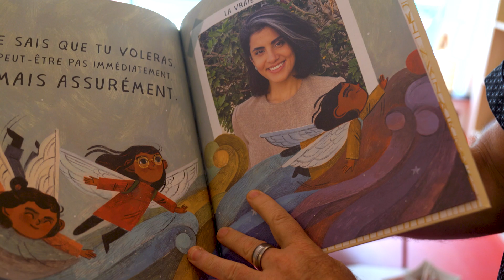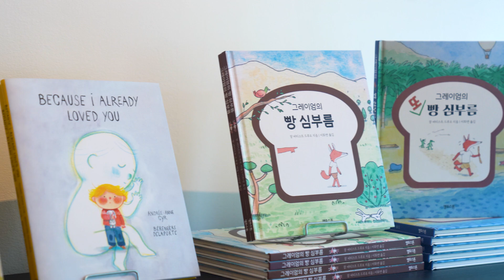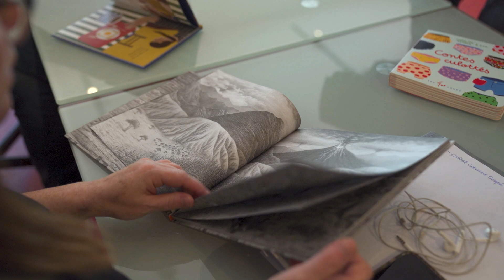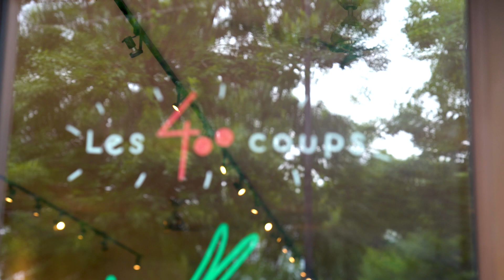Témoignage - Lauréat 2024 - Simon de Jocas, des éditions Les 400 coups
Les participants à nos cohortes Novaré proviennent de tous les secteurs d'activités et c'est ce qui fait la beauté de ce parcours selon Simon de Jocas, président aux éditions Les 400 coups et participant de la cohorte Novaré 2024.

Son entreprise est passée de 1employé et demi à 9 employés en 8 ans. Avec une telle croissance et de plus en plus de projets à l'International, les décisions à prendre se multiplient, les tâches se complexifient.

Écoutez le témoignage de ce dirigeant bienveillant, aussi grand passionné de livres pour enfants.

Merci Simon et merci à toute l'équipe de nous avoir ouvert les portes de votre entreprise.

On adore votre mission et l'engagement dont vous faites preuve.
Les services offerts dans le cadre du Parcours Novaré sont rendus possibles grâce à la participation financière du gouvernement du Québec et de la Ville de Montréal.

Le Parcours Novaré est développé et géré par l'École des entrepreneurs du Québec.